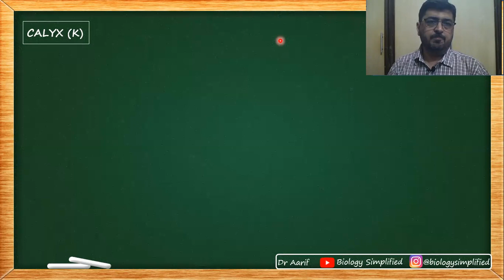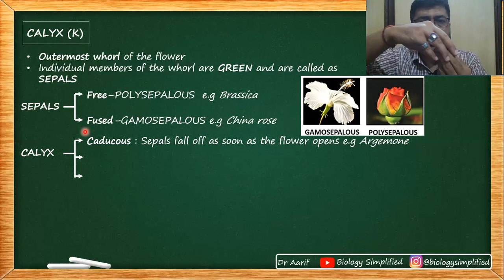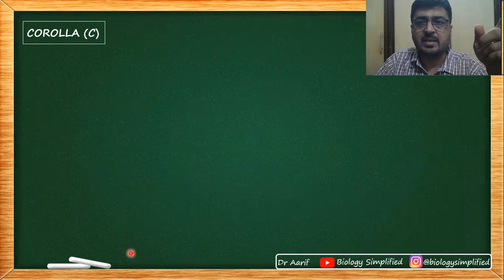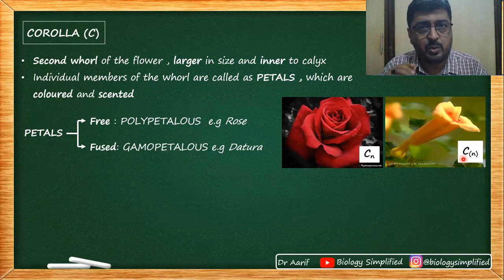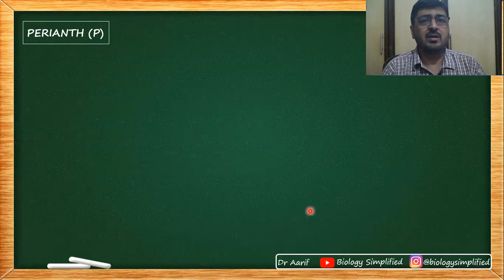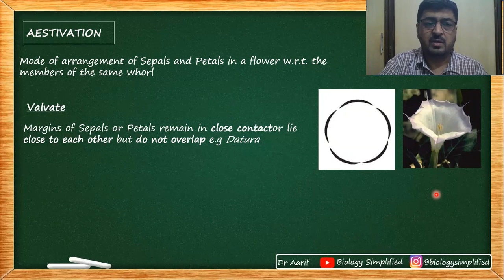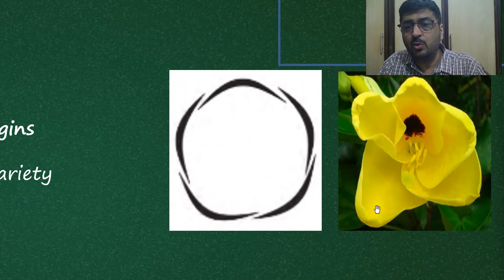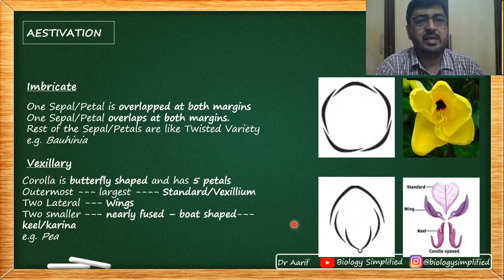NCERT 11 | Flower -2 - Morphology of flowering plants | Biology Simplified | Dr Aarif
NCERT 11th Biology
UNIT 2: Structural Organization in Plants and Animals

The video is about the Morphology of flower